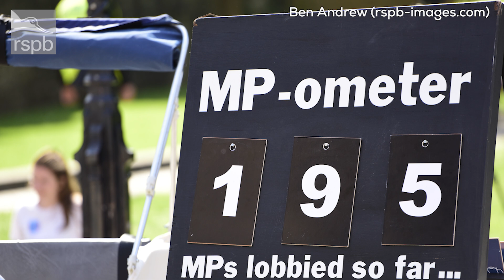Five simple ways we can help save nature with Dominic Couzens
Author Dominic Couzens chats to the RSPB's Jamie Wyver about five things we can do to help save nature, from simple citizen science to talking to your elected political representatives.

Dominic's new book, Save Our Species, is available in the RSPB shop

Dominic regularly writes for Nature's Home, the quarterly magazine for RSPB members.